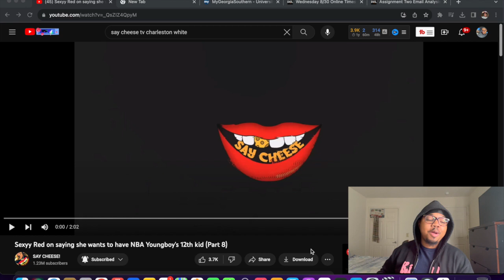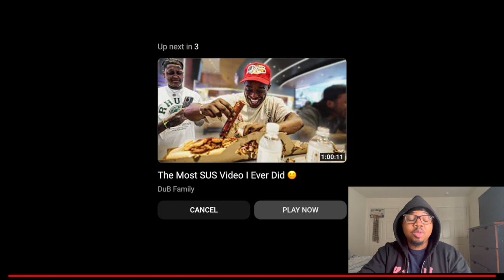Leek Dior Reacts To Sexyy Red saying she wants to have NBA Youngboy's 12th kid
Vlog Channel: diorvlogs3950